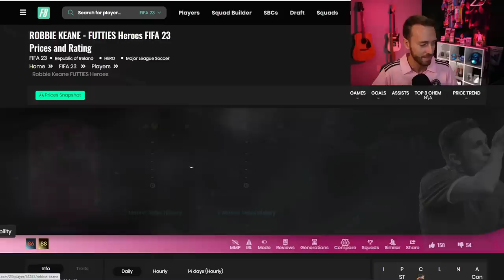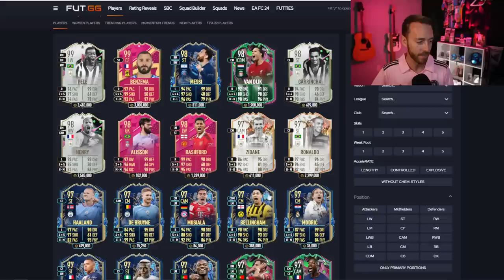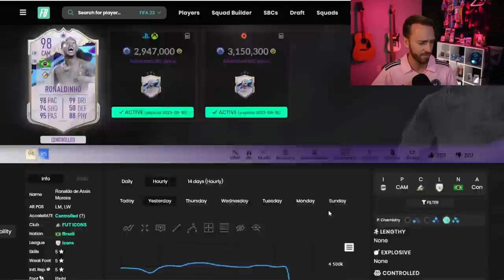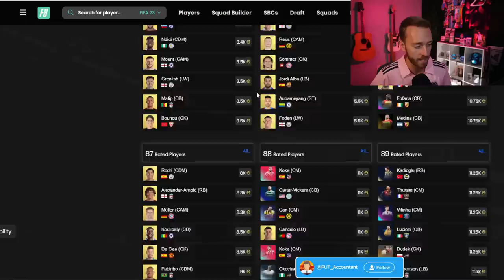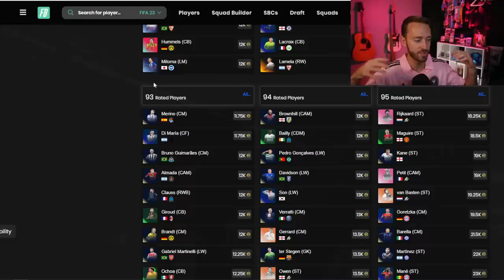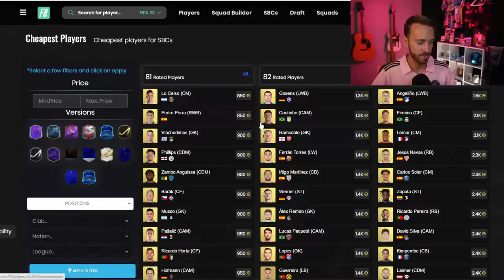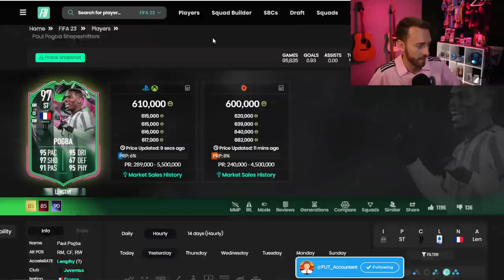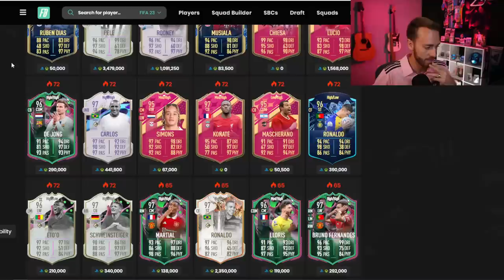A UNLIMITED FUTTIES Pack Glitch!?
FUTTIES has gone full END GAME mode on FIFA 23 Ultimate Team... especially with this Best of Batch 3 unlimited pack GLITCH!